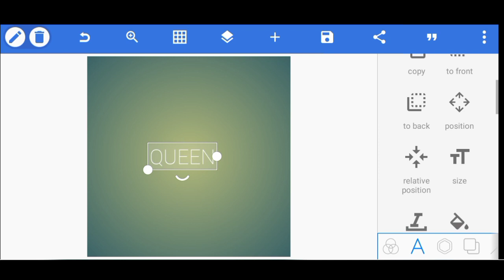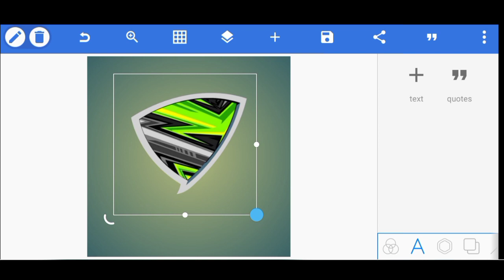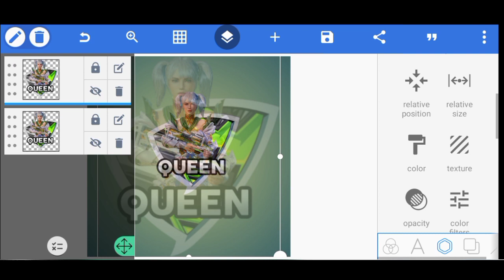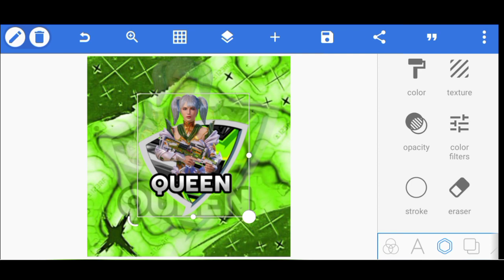Top 10 Girls Name Logo || BGMI PUBG Girls Channel Logo Tutorial Make On Mobile